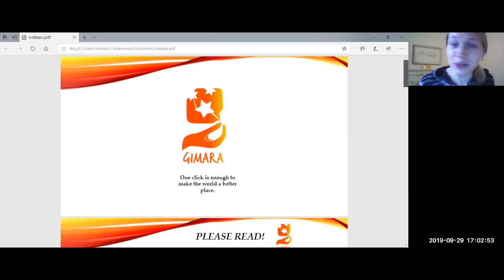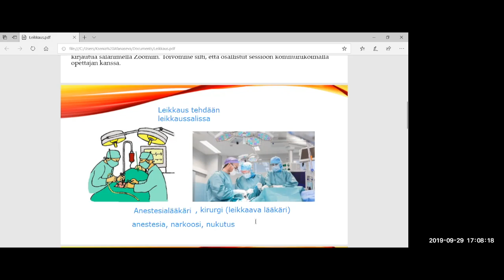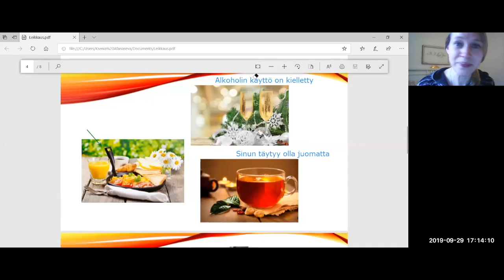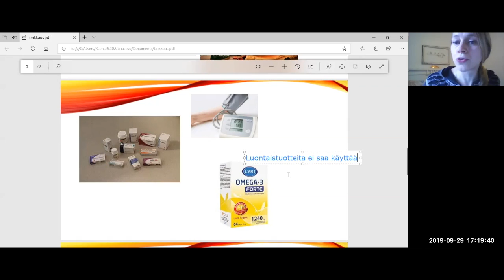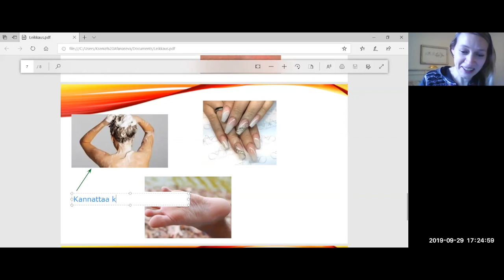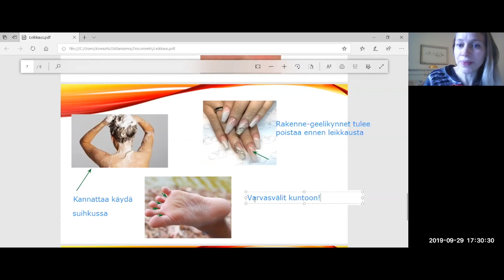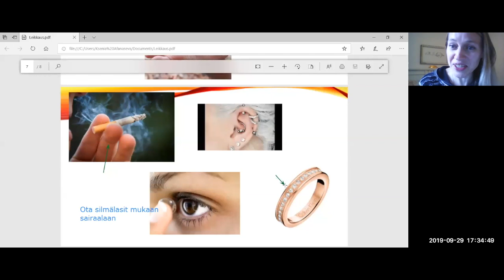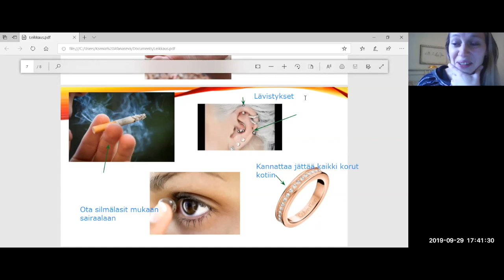Ennen leikkausta (Beginner 2)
Teema Theme: Terveys ja hyvinvointi - Health and wel-being
Osateema Part theme: Ennen leikkausta - Before operation